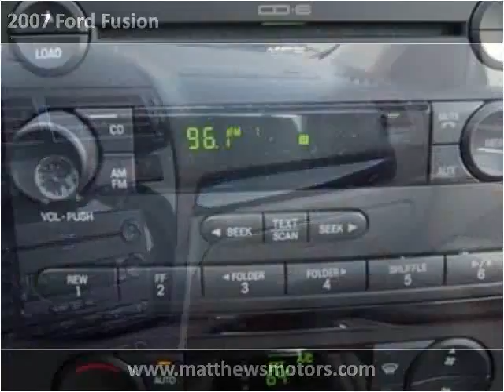2007 Ford Fusion available from Matthew's Motors Inc.